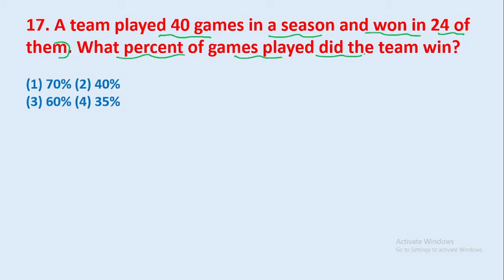17. A team played 40 games in a season and won in 24 of them. What percent of games || edu214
17. A team played 40 games in a season and won in 24 of them. What percent of games played did the team win?
edu214
ram raghuwanshi